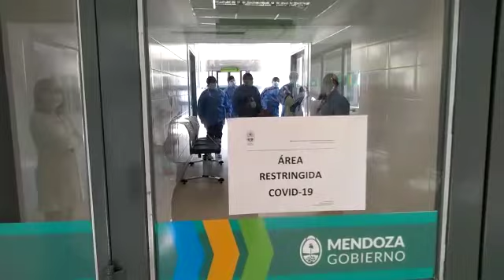Policía recuperado en el Tagarelli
31 de julio recibió el alta en San Carlos